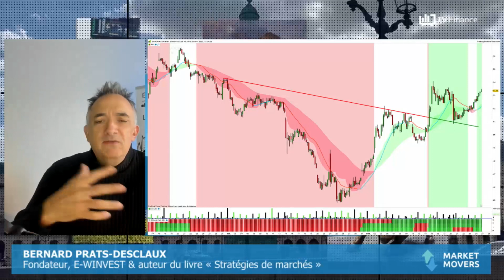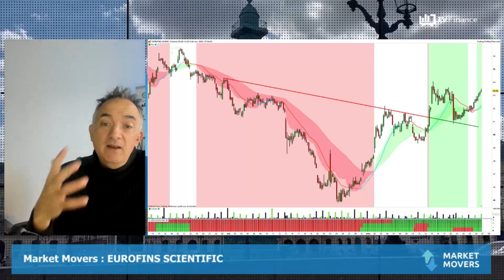EUROFINS SCIENTIFIC : Retournement à valider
EUROFINS SCIENTIFIC : Après 4 séances consécutives de hausse, la valeur du groupe de laboratoires d'analyses amorce-t-elle un retournement ? Ce serait une embellie pour un titre en bear market, avec une chute de 20% depuis le début de l'année. Le rebond mis en place s'apparente à une configuration de retournement vers le haut, épaule-tête-épaule inversée. Tous les indicateurs sont au vert, et le potentiel haussier pourrait ramener le titre autour de 58€. Invalidation du schéma haussier sous les 51€.